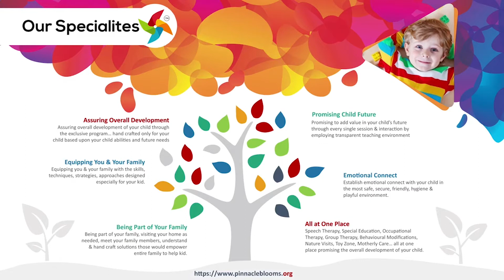Missing no's | Pinnacle Blooms Network - #1 Autism Therapy Centres Network